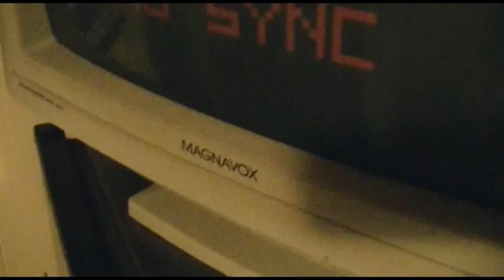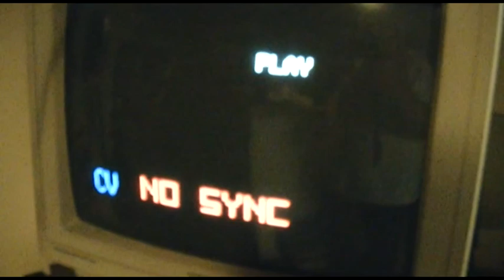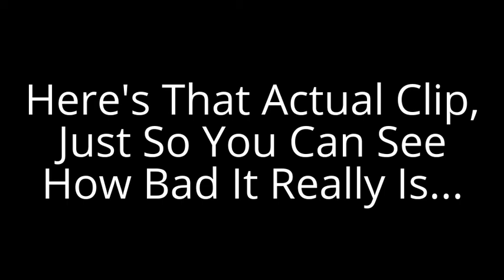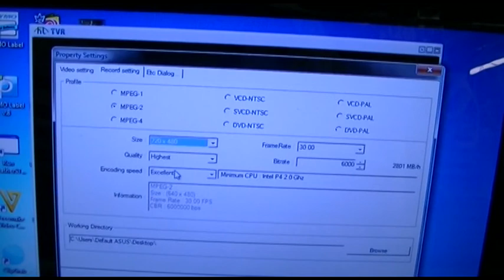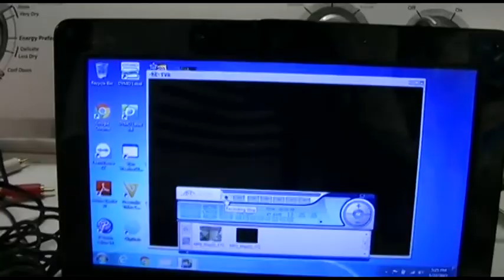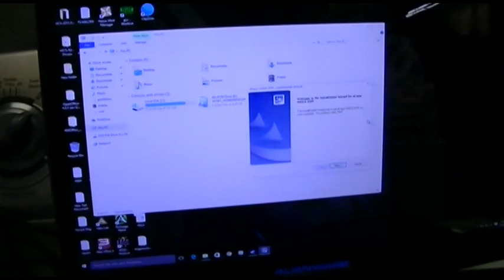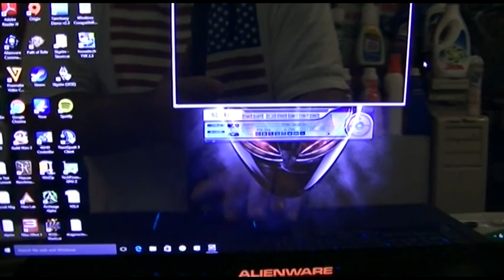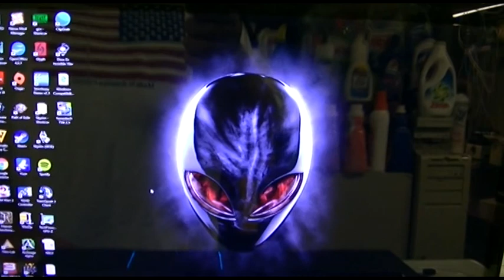Not-So-Easy(ier) Cap Video Capture Device, Part 4 - Works Fine After All!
I never proved that the camcorder I was capturing from actually would output sound.  I have NEVER seen a camcorder not output sound when sending a live video feed.  Apparently, Panasonic was smarter than I was.  Clearly, the reason it wasn't capturing sound was because the camera wasn't outputting any sound!

That still doesn't excuse the fact that the capture device is hokey at best, and doesn't excuse the fact that the software was also terrible and poorly written, but does not excuse my overlooking the obvious.  Sometimes the problem is so easy you don't even see the solution right in front of you.